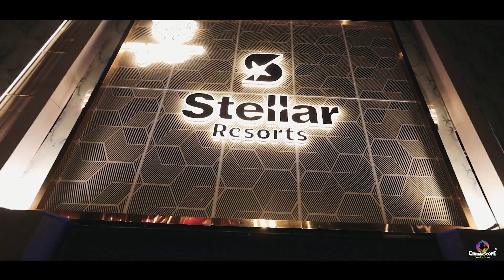MUSKAAN & LAXMAN || CINEMATIC WEDDING FILM 2024 || CINEMASCOPE PRODUCTION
MUSKAAN & LAXMAN || CINEMATIC WEDDING HIGHLIGHT 2024 || CINEMASCOPE PRODUCTION
While serving for Golden 52 years in the name of Sant Studio, We had a wonderful experience of capturing weddings of Grand Parents to their Grand Children. Whether it’s a 50 guests intimate wedding under COVID norms or a massive political wedding with over 2 Lac guests in India, we have had the privilege to be a part of some of the most famous, acclaimed, and recognised weddings, nationwide.

Now in 2021 with a different name, all the Experience, with a blend of New Techniques & Updated equipment . We launched a New Firm called CinemaScope Productions in which We trying to emerge as a picture company that delivers moments in a unique flavour that makes us feel like yesterday. Every member of our team is devoted to giving you candid and narrative moments which weave a story around your moment.

We capture your special moments🎉
Wedding Photography, Cinematography, Event Shoot, etc.

All types of work... 📷📹

Music